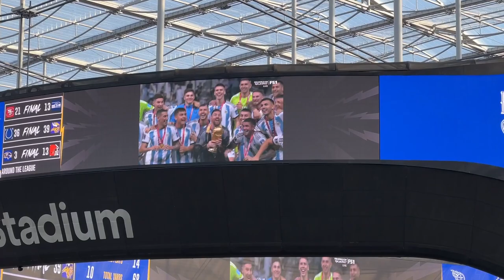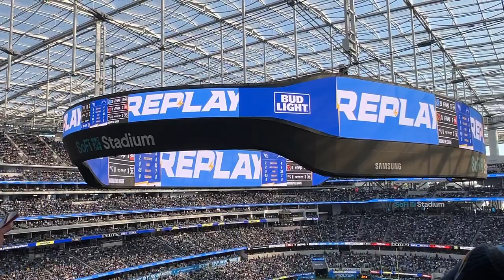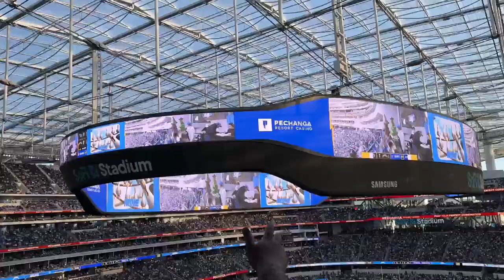Tennessee Titans vs Los Angeles Chargers Vlog 12/18/2022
We return for another Charger game.